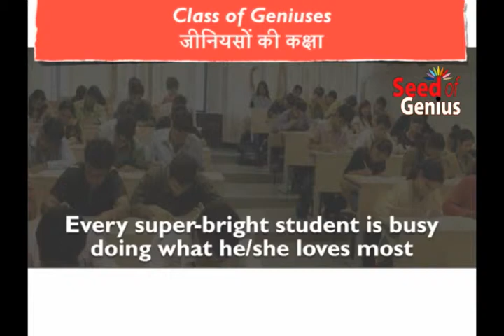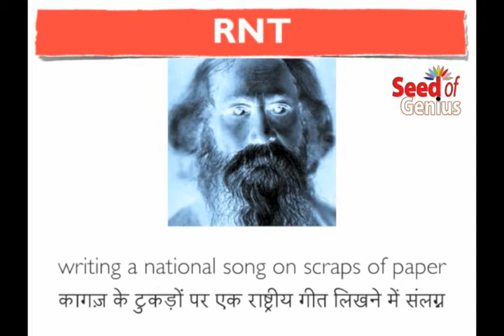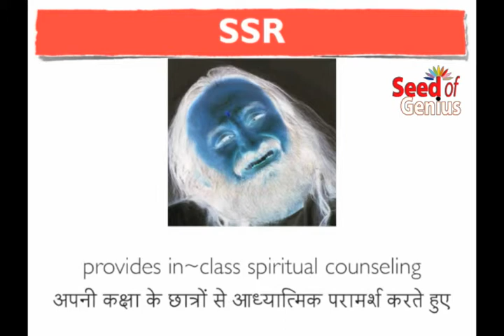Seed of Genius Class of Geniuses Quiz Hindi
Ask yourself
a very simple & basic question
अपने आप से
एक सरल और बुनियादी सवाल पूछीये
किसी भी विषय को
आप कैसे सिखायेंगे
सब को एक ही समय में
निर्धारित पाठ्यक्रम के भीतर औपचारिक तरीकों द्वारा

Ask yourself a very simple & basic question
How would You Teach any particular subject
ALL at the SAME time
WITHIN prescribed syllabus

For more on our Natural Intelligences...

GIFT : With your custom message & attractive discounts
using FORMAL methods